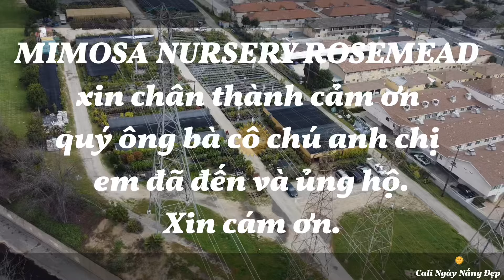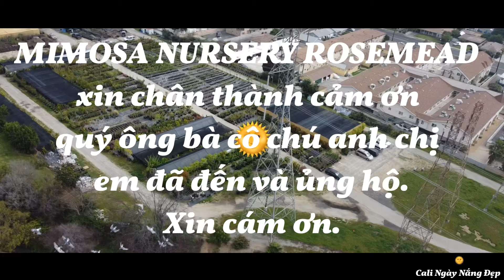Mimosa Nursery Rosemead Có Hàng Mới Về Mua 2 Cây Có Giá Đặc Biệt tt739